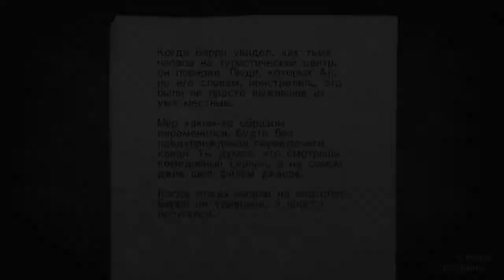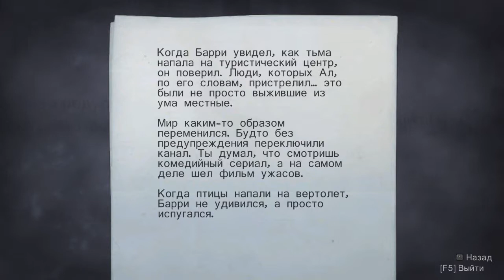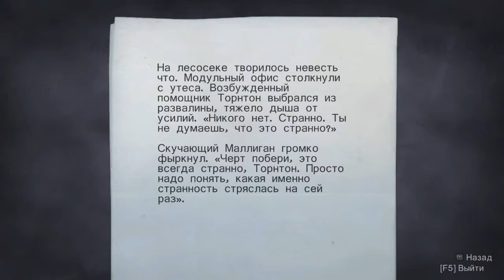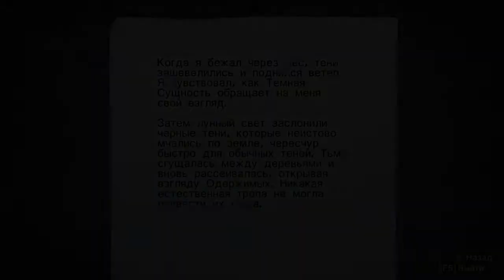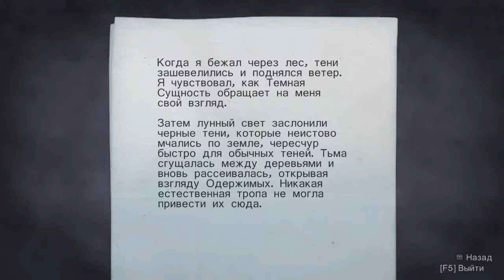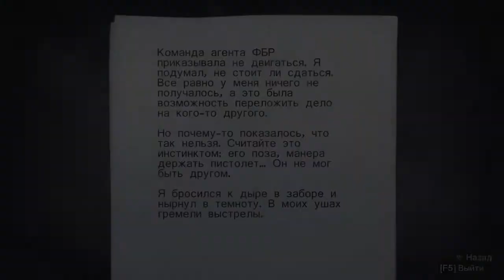Alan Wake #6: Барри боится птиц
Все началось с кошмара...

Алан Уэйк - писатель, автора бестселлеров в жанре «триллера», отправившись с женой на отдых в городок Брайт-Фоллс встречается с древним существом. Пытаясь разобраться в происходящем и выяснить, что случилось, Алан узнает много неожиданного о маленьком городке и жителях, о его прошлом и, неразрывно связанным, настоящем.

Все началось с кошмара... но теперь это реальность.